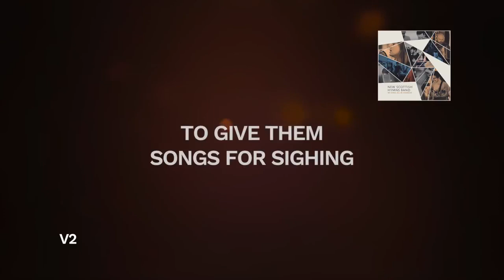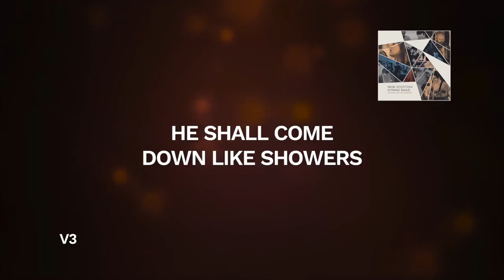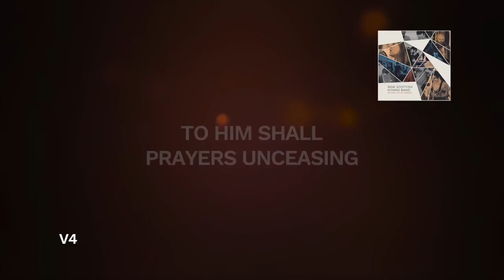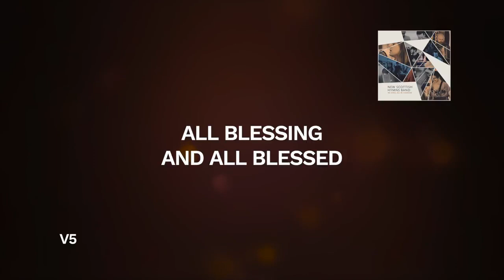Hail to the Lord's Anointed lyrics New Scottish Hymns Band